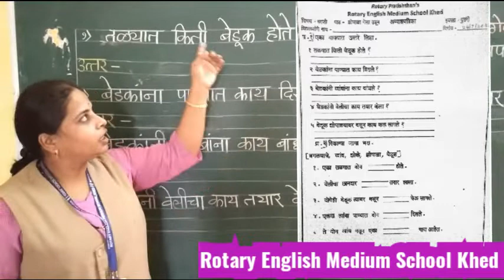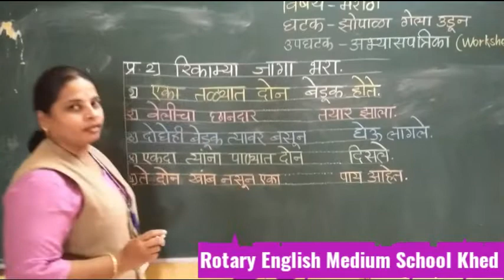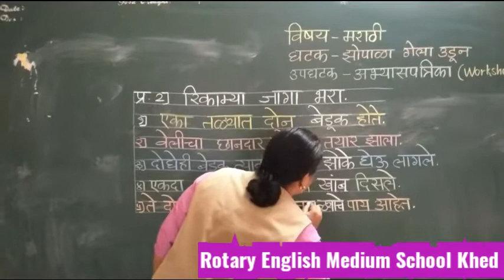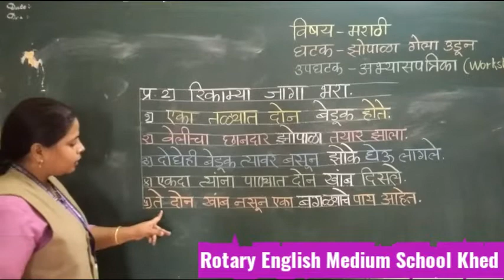II MARATHI WORKSHEET